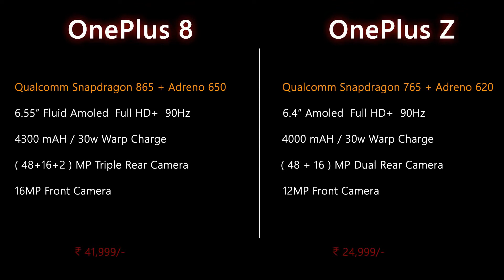OnePlus Z (2020) | OnePlus Z (2020) 1st Look Impression | OnePlus Z (2020) In Details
OnePlus Z smartphone runs on Android v10 (Q) operating system. The phone is powered by Octa core (2.4 GHz, Single core, Kryo 475 + 2.2 GHz, Single core, Kryo 475 + 1.8 GHz, Hexa Core, Kryo 475) processor. It runs on the Qualcomm Snapdragon 765G Chipset. It has 8 GB RAM and 128 GB internal storage.

OnePlus Z smartphone has a AMOLED display. The screen has a resolution of 1080 x 2340 pixels and 403 ppi pixel density. On camera front, the buyers get a 12 MP Primary Camera and on the rear, there's an 48 MP + 16 MP camera with features like Digital Zoom, Auto Flash, Face detection, Touch to focus. It is backed by a 4000 mAh battery. Connectivity features in the smartphone include WiFi, Bluetooth, GPS, Volte